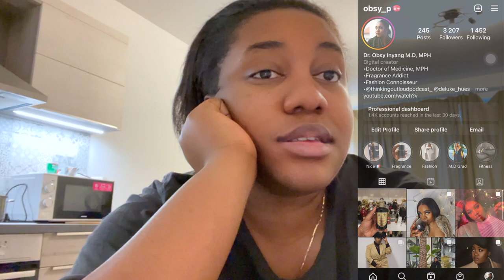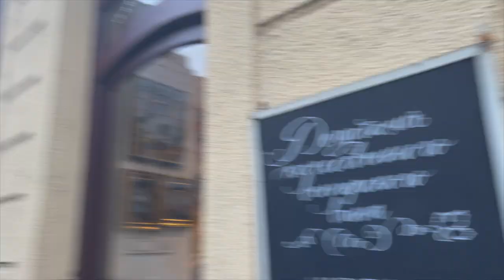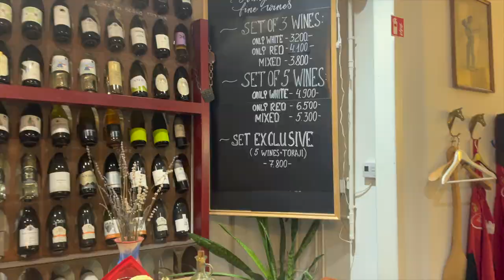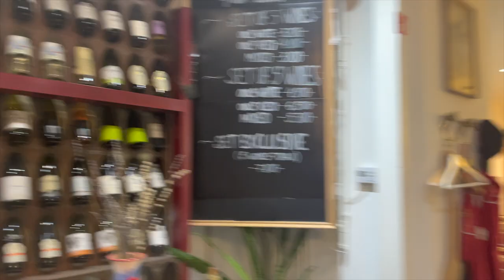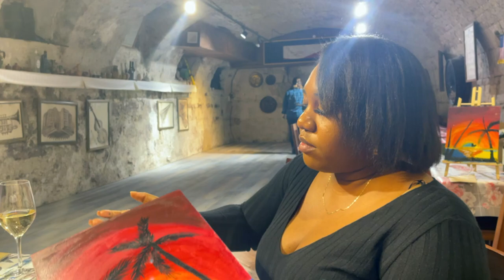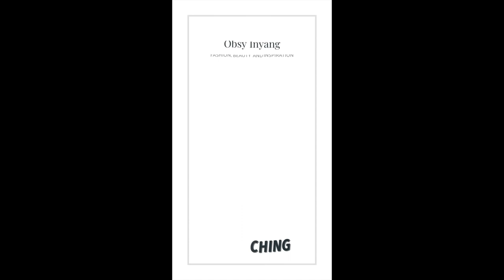VLOG: SIP & PAINT IN BUDAPEST | WINE TASTING IN BUDAPEST ETC | OBSY INYANG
Hey loves, come with me for a "Paint & Drink" date with my friends. I hope you enjoy it as much as we did lol.